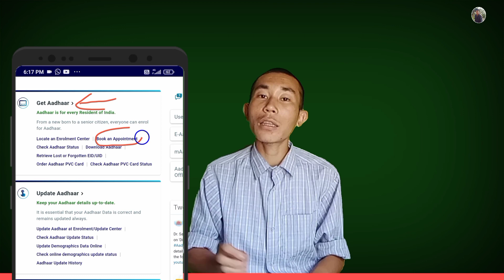How to link or change mobile number in aadhaar card|chakma video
About the video:

Hello friends! welcome to another video in my channel'Bidhan Chakma'

You have been eager to know how to link or change mobile number in aadhaar card since very long..So, in this video I made you clear about your queiry that how to link or change mobile number in your aadhaar card.. I think you this video will make you clear in a short time as this video is in your local language i.e chakma..

Under section 107 of the copyright act 1976, allowance is made for fair use for purposes such as criticism,comment,news reporting,scholarship,and research.Fair use is a use permitted by copyright statue that might otherwise be infringing.Non-profit,educational or personal use tips the balance in favour of fair use. All the credit for copyright materials used in this video goes to respected owners..